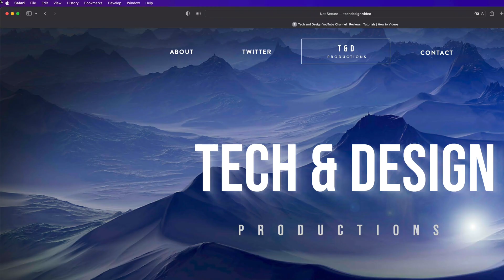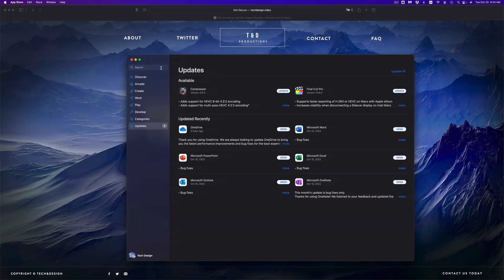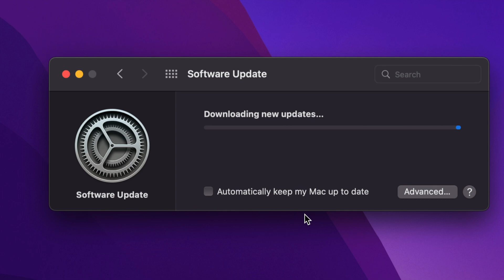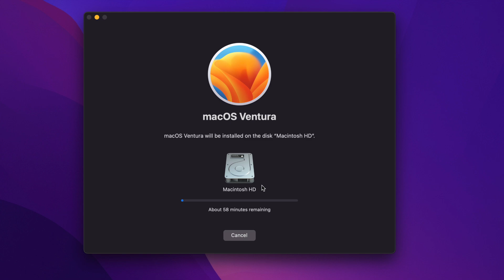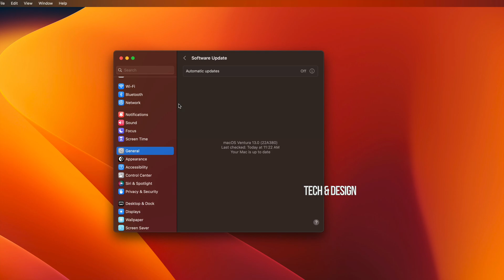Can’t see macOS Ventura Update Fix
Missing macOS Ventura Update